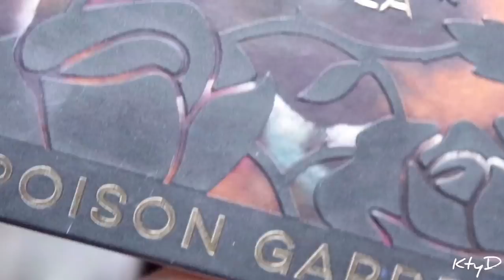BLUE MAKE UP LOOK // TUTORIAL "TOUCHE DE COULEUR"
👉  Voici donc le Tuto avec cette touche de bleu que vous attendiez ! Je suis ravie de vous le partager avec quelques idées supplémentaires ! Un petit clin d'oeil pour vous à la fin de cette vidéo ! Merci à vous 😘

- MAKE UP UTILISÉS -
FACE
* Pinceau 2 - Purobio (Boutique Bio)
- Trio 9 Ways To Shine Highlighter "Snow Kissed" -Tarte

Pinceau 217 -Mac
* Fard Champagne "Icon" Pinceau + Fard "Faster Pussycat" Pinceau 217 -Mac
BROWS
- Brow Artist Plumper « Light » - L' Oréal
LIPS
VERNIS .
- "5 Maputo" - Mavala

MINI TUTO (SISTER)

TUTO 1
- Crayon "Cool Mood" - L.Hallberg
- Palette Poison Garden Fard "Majorelle" - Nabla

TUTO 3
- Palette Atomic Blonde Fard "Isolde II" - Nars
- Mascara Sensationnal - Maybelline

* Pinceau 238 - Zoeva
- Crayon "Cool Mood" - Linda Hallberg
* Pinceau Christian Chauveau (Alternative 238 - Zoeva)

✔️MAKE UP QUE JE PORTE DANS CETTE VIDÉO (INTRO & FIN) ✔️

EYES
- Base Prep + Prime 24H -Mac

BROWS
- Crayon 12h "Brun" -Yves Rocher
- Infinity Palette Fards "Cigar & Fornax" -L.Hallberg

VERNIS
- Gris "39 Bruxelles" -Mavala
- Métallisé "Pink Sand" -Nailberry